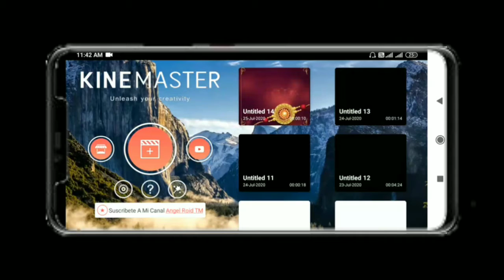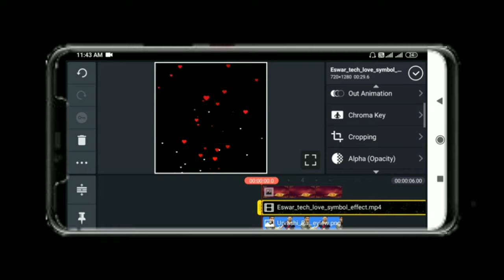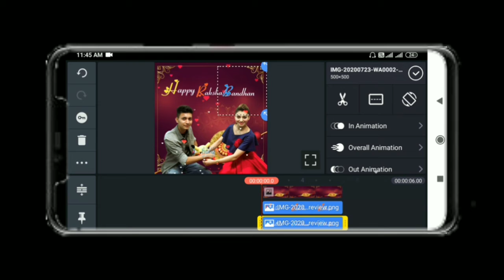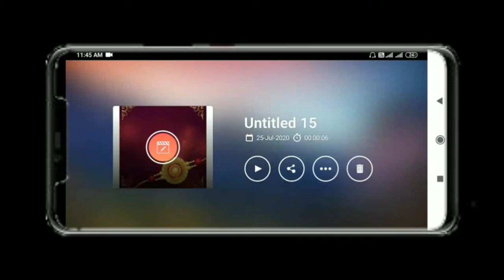raksha bandhan video editing kinemaster | raksha bandhan whatsapp status 2020 | rakhi special status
raksha bandhan video editing kinemaster | raksha bandhan whatsapp status 2020

All material

kinemaster new effects download | kinemaster problem solve | kinemaster download link with chroma key